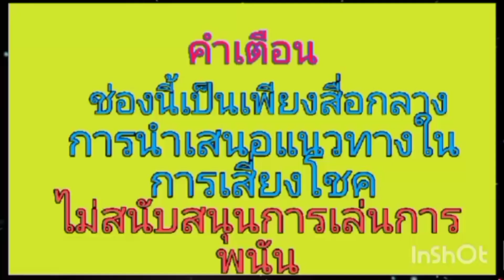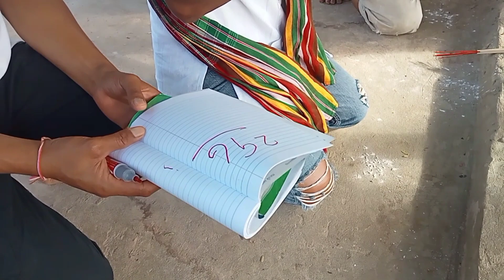เลขเด็ดอาจารย์สุริยา มาจากหนองคาย 1/11/64